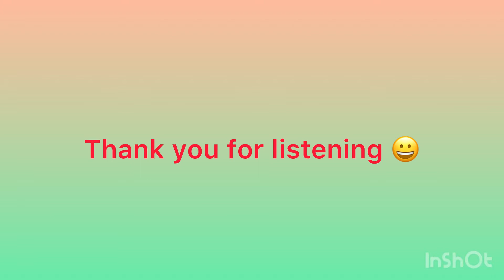Count on me by Ms Irwin's Senior Infants